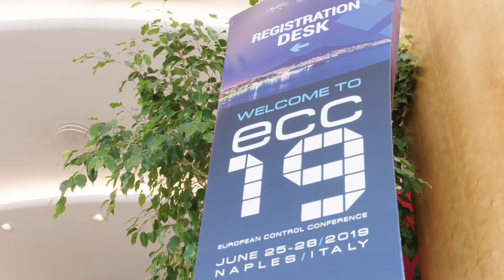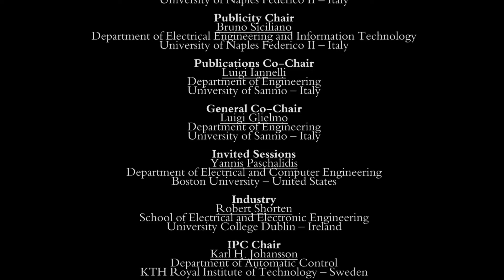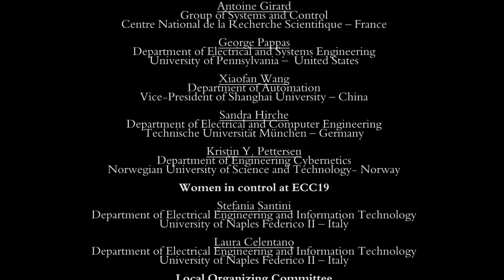ECC19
European Control Conference 2019
June 25-29/2019
Naples/Italy